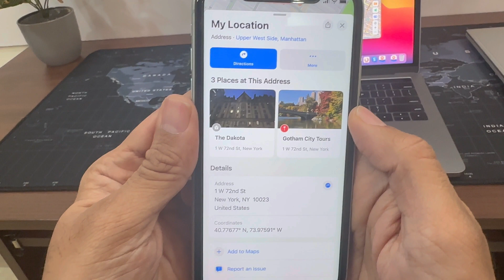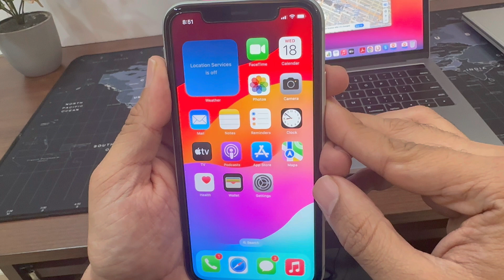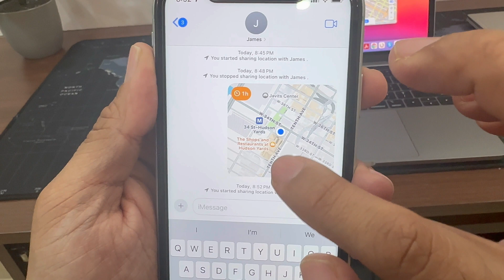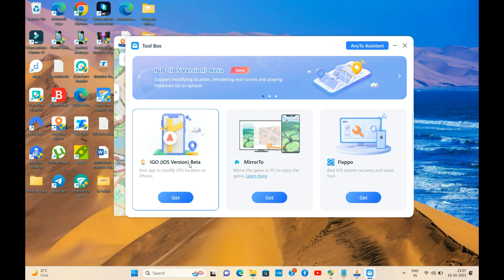How to Send Fake Location on iMessage (Works with Both Current & Live Location)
Hey guys, in this video I’m going to show you how to send fake location on iMessage app on an iPhone. By following these instructions, you will be able to fake both your current location and live/real-time location as well.

There are times when people like my friends, colleagues or family members ask me to send my real-time location via iMessage app even when I really don’t want to. So, if you also often get stuck in similar situations, then do watch this video because I’m going to show you a nifty trick to send fake location to anyone using the iMessage app on iPhone

I’m going to use a desktop tool that is available for Windows and Mac and try to modify my GPS location. This modified location will display on iMessage app as well. This location will stay on your iPhone till you restart your iPhone. To get the location back, just press the “Reset” button on the software or simply restart your device.

Video Chapters:

0:00 Introduction
0:42 Things you need to do before sending fake location on iMessage
1:16 How to fake current location on iMessage app
2:28 How to send fake live or real-time  location on iMessage